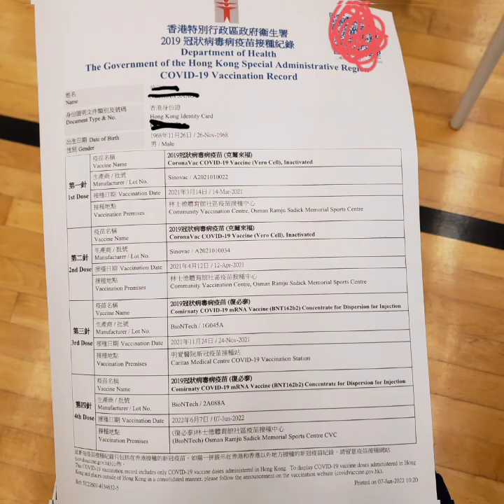公屋裝修禾輋邨63801592吳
客戶真情表白，自己該好好檢討